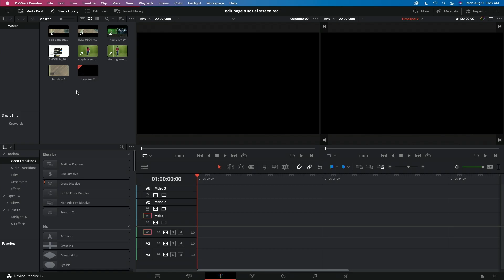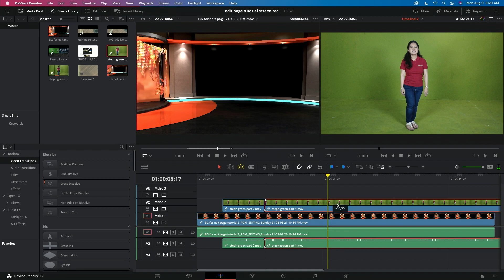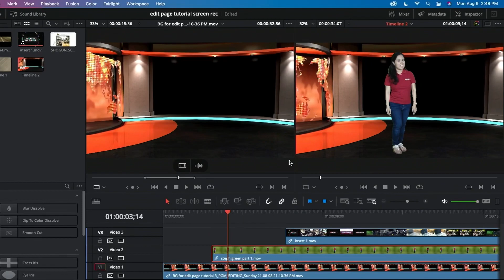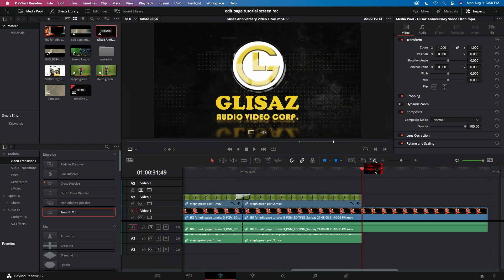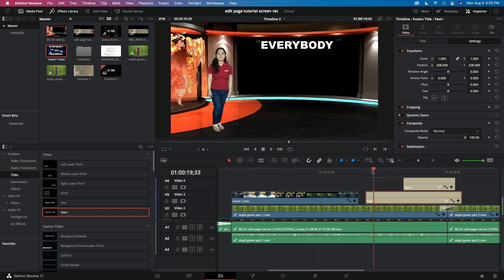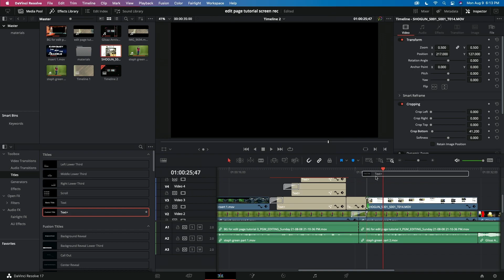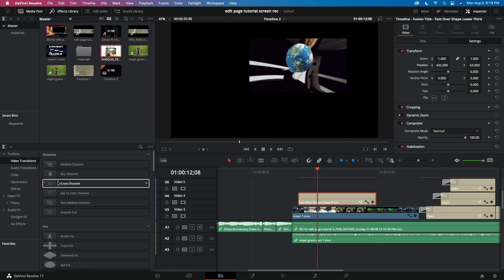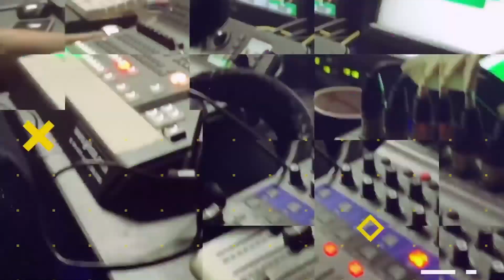Part 4: DaVinci Resolve Green Screen & Edit Page Tutorial for Beginners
A quick editing tutorial on how to use Green Screen or Chroma Key, and the Edit Page in DaVinci Resolve, for beginners. This is the 4th video of our series of tutorials for the Pinoy or Filipino video editor. This Youtube series is by Engr. Yong Ferrer.

Glisaz Audio Video Corp. is your video production specialist in Metro Manila, Philippines.
Perfect for video creators